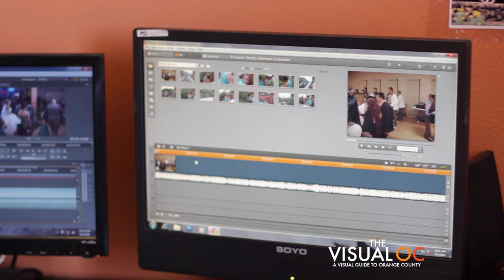Jacobo Foto y Video | The Visual OC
The Visual OC